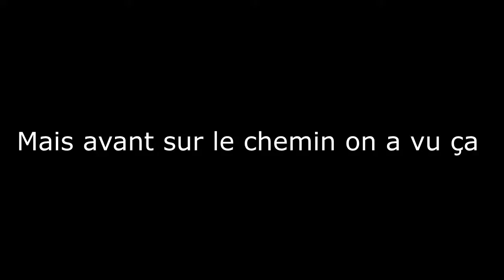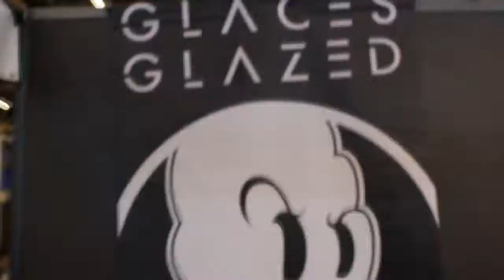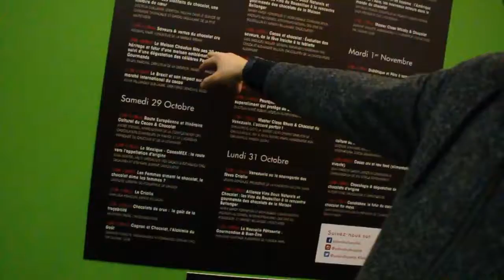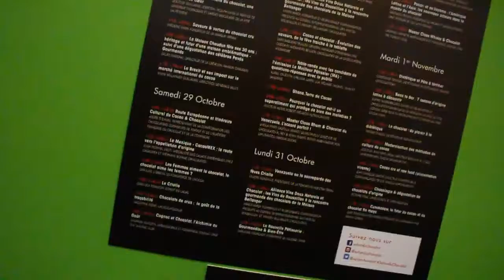Vlog 1 à Paris - Départ + Salon Du Chocolat